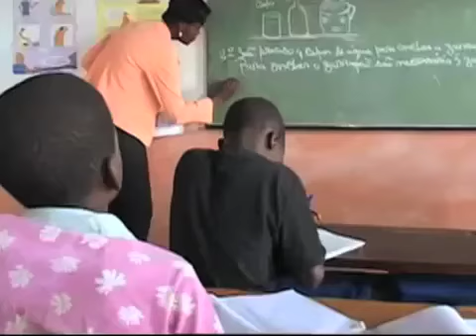21 Africa Global Competency-Emmanuel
Miami High Advanced Television Production students are becoming Globally Competent by studying issues around the world emphasized by the United Nations Sustainable Development Goals.
This video looks at several SDG issues in South Africa.